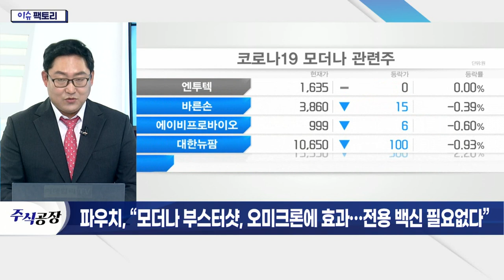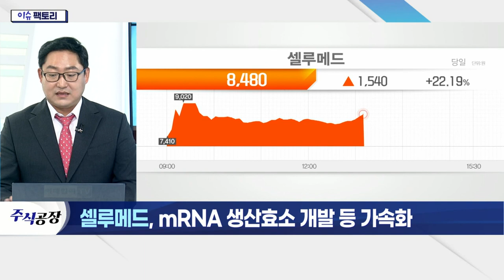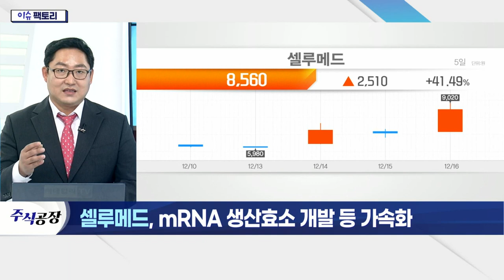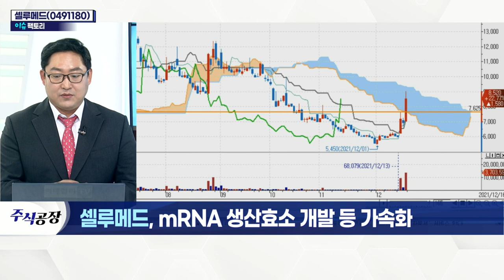셀루메드(0491180)... 모더나 부스터샷, 오미크론에 효과… 전용 백신 필요 없다_이슈 팩토리 (20211216)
셀루메드(0491180)... mRNA 생산효소 개발 등 가속화
- 의료기기·바이오로직스·코스메슈티컬 사업 영위
- 독일 '아르떼' mRNA 생산 효소 개발 상황 점검
- 백신 원·부자재 조기 생산 기대감